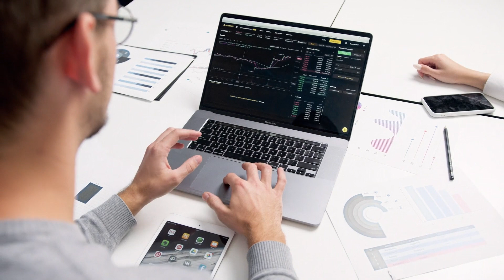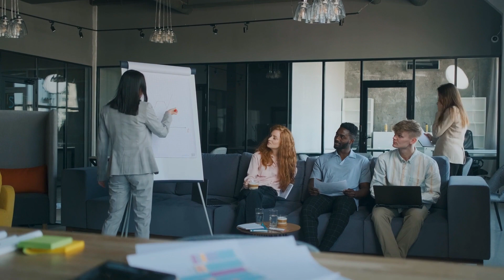Presentation - Uplifting Background Music for Startup Presentations & Corporate Videos | Oleg Mazur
This inspirational background presentation music can be a good choice for startup youtube videos, startup presentations, slideshow, photo or video galleries, corporate videos, advertising and marketing videos.

If you become my at least $5 Patron, you will be able to download all my other MP3 tracks with this track.
If you become my $8 Patron, you will be able to download all my other MP3 and WAV tracks with this track.

My name is Oleg Mazur.
I am the author of this music track.
Thank you for visiting, I am very glad to see you here.
I hope you like my music. I wish you happiness, joy and all the best.